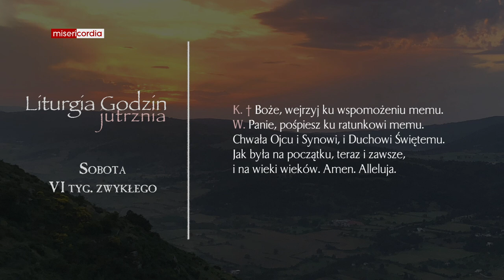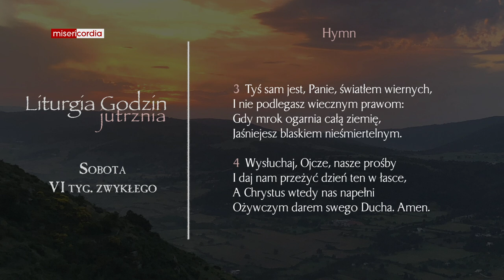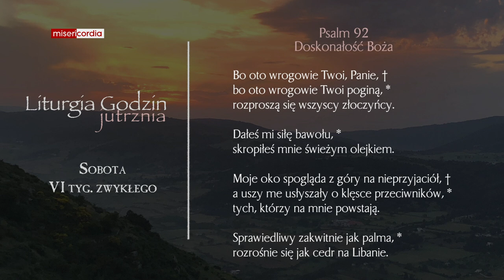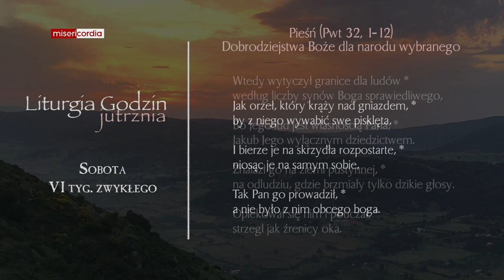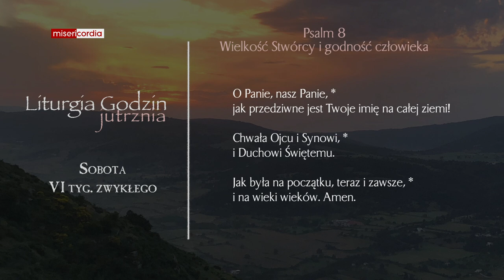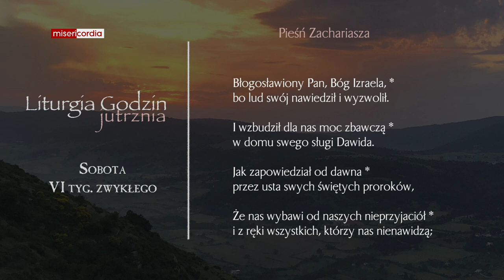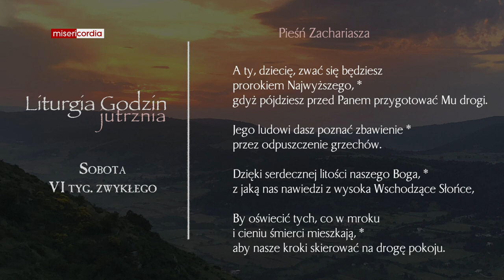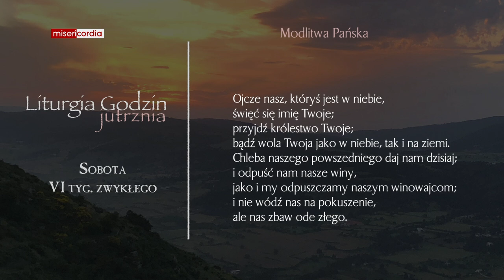Liturgia Godzin | Jutrznia | Sobota, VI tyg. zwykłego